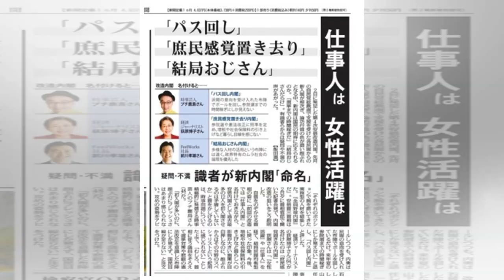杉田かおる、借金1億円背負っても売らなかったお宝を持参！「これがあれば女優を続けられる」| News Mama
古坂大魔王、イヤミなキザ男役で佃製作所に立ちはだかる『下町ロケット』第3話 マツコ、激狭アパートに「3畳ありだわね」と共感も幅約80cmの廊下で… 藤田ニコル「いつ結婚してもいい」願望を赤裸々告白『おしゃれイズム』 鈴木亮平「決断に注目して」西郷隆盛、新政府に協力も大久保に反発 誕生日に木村佳乃から本気ビンタ！井本彩花「本当に素敵な15歳のスタート」と感謝